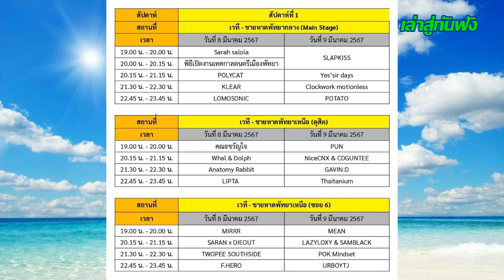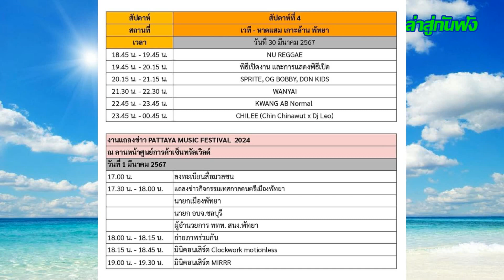ตารางเทศกาลดนตรี67 | ทุกวันศุกร์เสาร์ มีนาคม | Pattaya Music Festival 2024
เล่าสุ่กันฟัง ใช้ระบบ AI ช่วยในการทำคลิป ดูตารางงานเทศกาลดนตรี2567 ทุกวันศุกร์ วันเสาร์ในเดือนมีนาคม Pattaya Music Festival 2024